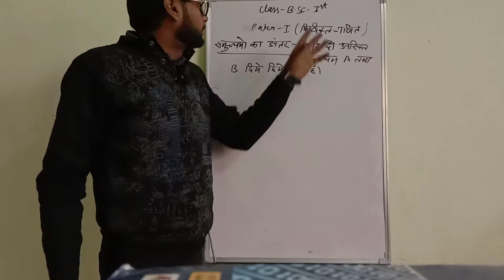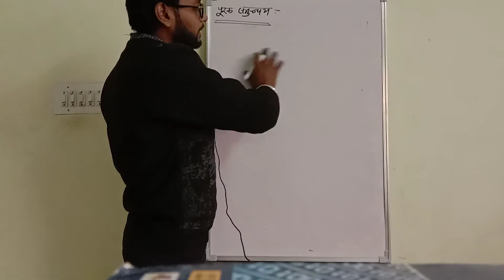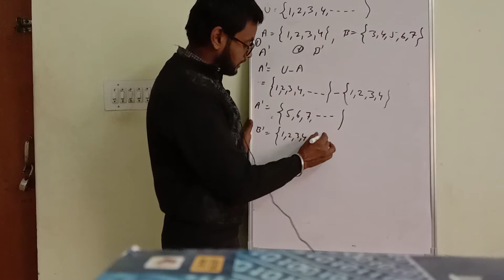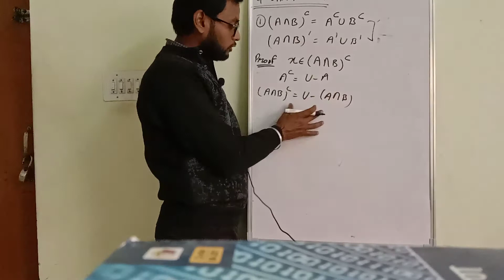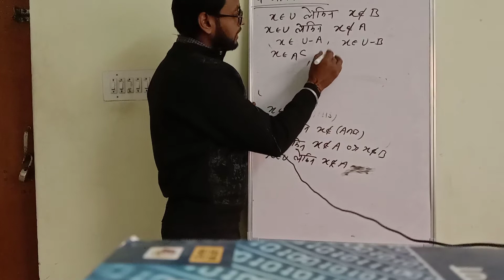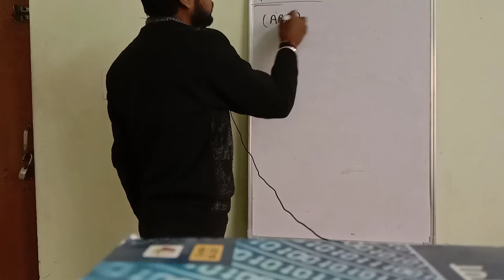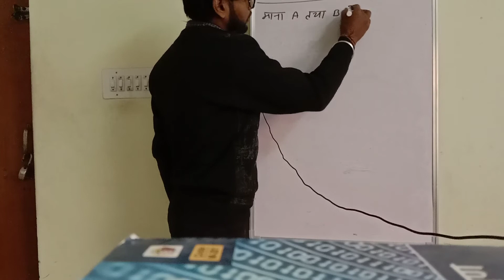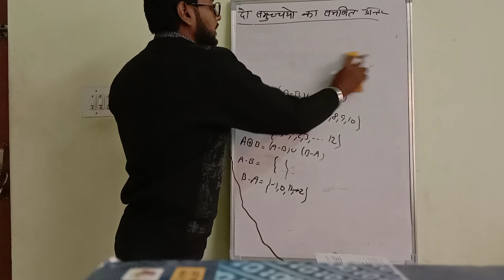B SC PART 1 CLASS 5